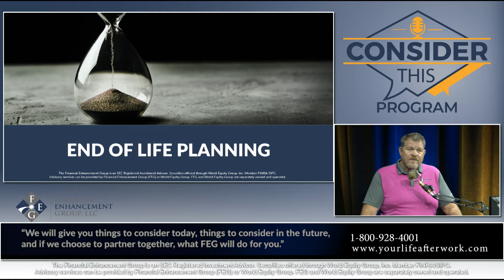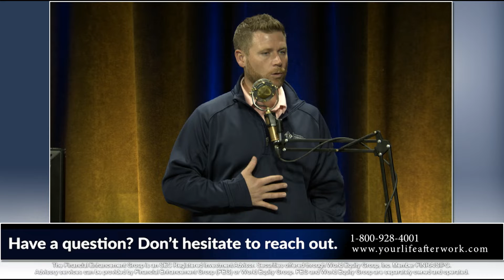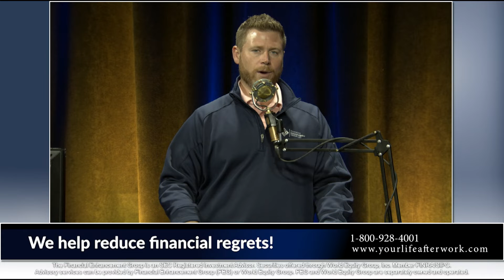End Of Life Planning - 1095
Consider This Program with Joe Clark, CFP and Daren Hardesty.
In this segment we will cover:

As we age, how should our assets be titled? What do we need to know that we don't know?